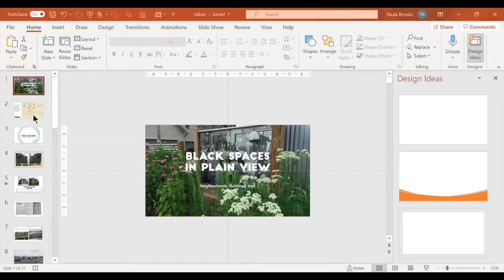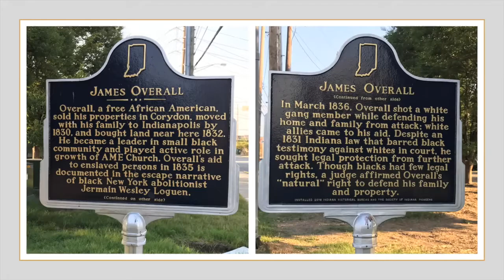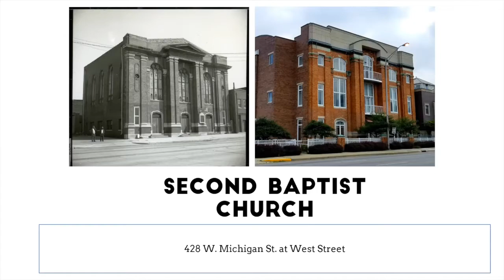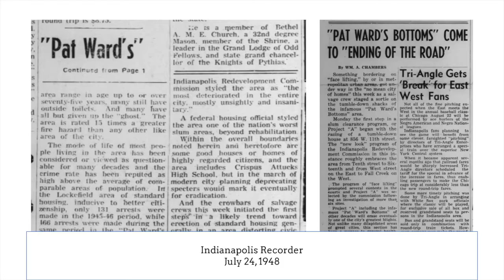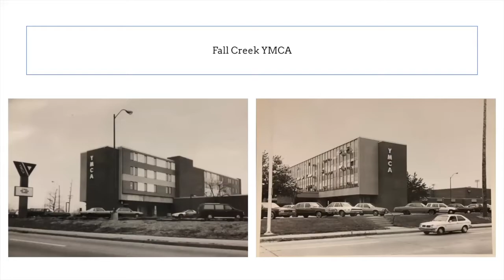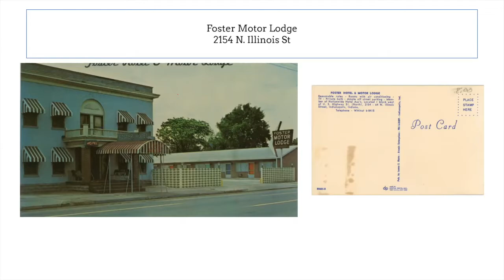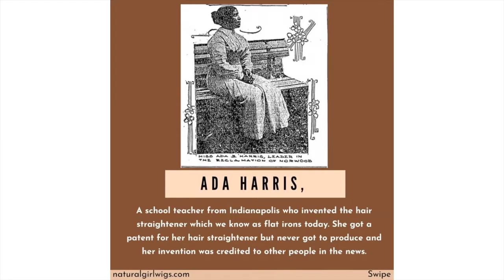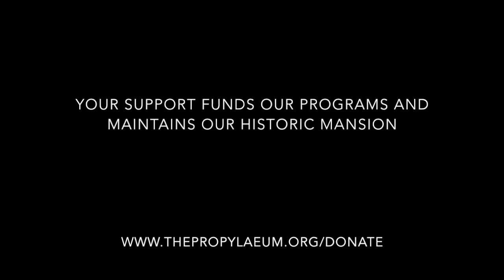Indy's Lost African American Architecture & Neighborhoods: Then & Gone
Paula Brooks grew up in Indy’s near westside in what is now Ransom Place, an Indianapolis Historic Preservation Commission conservation district. A proud product of Indianapolis Public Schools and Howard University grad, Paula is a voice for Indy’s Black history and culture and an activist for preservation of what remains. Paula will share some of her favorite buildings and forgotten neighborhoods that have been lost or significantly altered and suggestions for how Indiana Avenue should be revived.

This event is part of a new series presented by the Propylaeum focusing on different historic neighborhoods of Indianapolis. From Meridian Place, to Ransom Place, to Lockerbie, and more.   Local experts and enthusiasts will discuss the history, architecture, and historical significance neighborhoods throughout Indianapolis and will share photos and stories from past and present.

The Propylaeum is a 501(c)3 nonprofit organization. Our mission is to be the place that celebrates and connects women. We value women's leadership, arts and culture, and historic preservation.